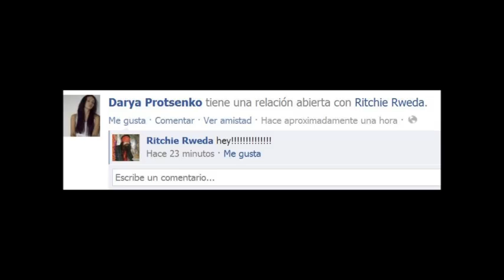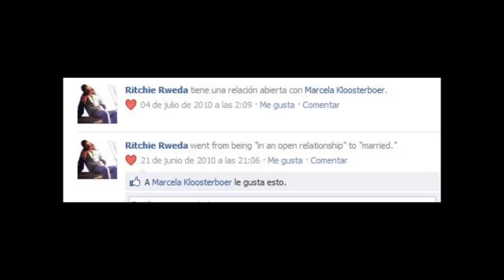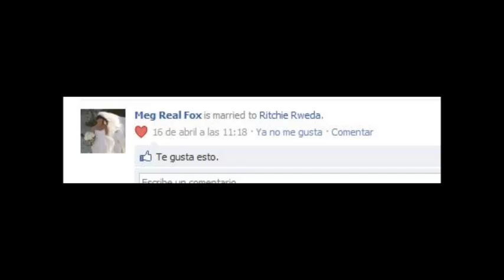ritchie rweda's some relationship of facboock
faltan Paris Hilton,Silvia Saint,Brenda Gandini,Cicciolina,otras mas.